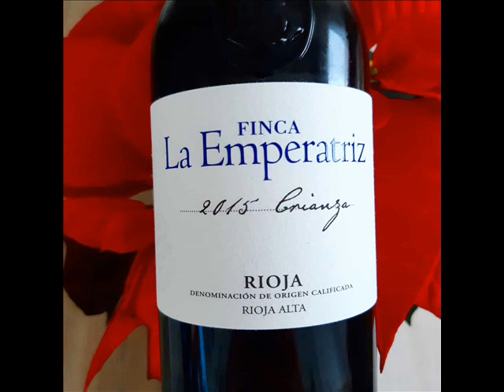Finca La Emperatriz. Un viñedo histórico, a 600 metros de altitud en La Rioja. Emitido el 13/07/2021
Finca La Emperatriz es el nombre de una finca singular en Baños de Rioja propiedad de la familia Hernáiz.
Su nombre se debe a su primera propietaria, la Emperatriz de Francia, Eugenia de Montijo. La esposa de Napoleón III -artífice de la clasificación de Burdeos en Crus-, elaboraba vinos en esta finca en el siglo XIX, la calidad de los cuales fue reconocida en el concurso de vinos de la Exposición Universal de 1878.
En 1996 la familia Hernáiz adquirió la finca que había pertenecido a Eugenia de Montijo, iniciando con ella su primer proyecto de elaboración de vinos de calidad.

En 1996 la familia Hernáiz adquirió esa misma finca y los hermanos Eduardo y Víctor Hernáiz se pusieron al frente de un proyecto vitvinícola con el objetivo de elaborar vinos de calidad, recuperando cepas viejas que aún crecían en la finca y plantando otras nuevas.